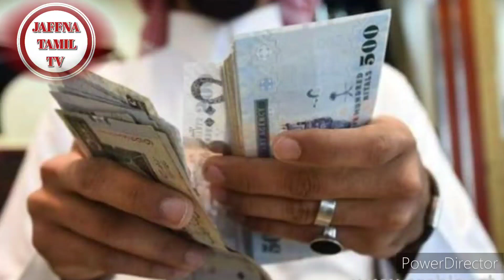Saudi Tamil News |Expats | JAFFNA TAMIL TV | 16.12.2022 | Saudi Arabia Breaking News In Tamil